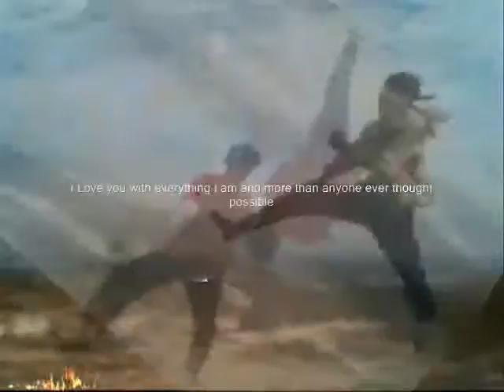Love you with everything ,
do.
do so
Money is an excellent servant, but the host
very bad.